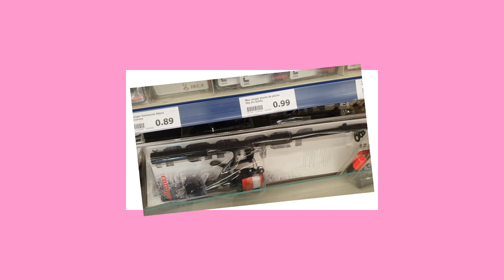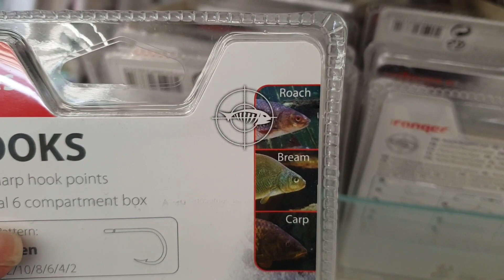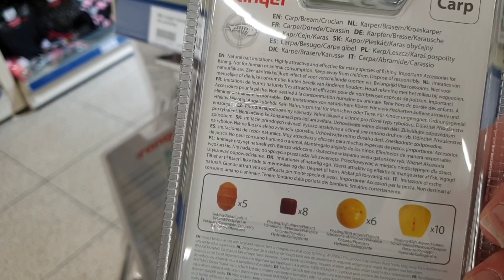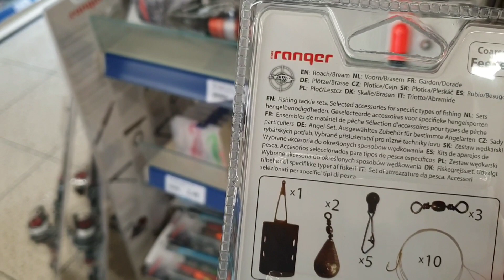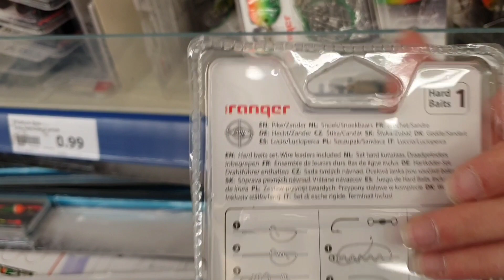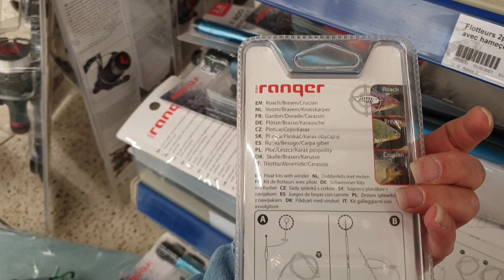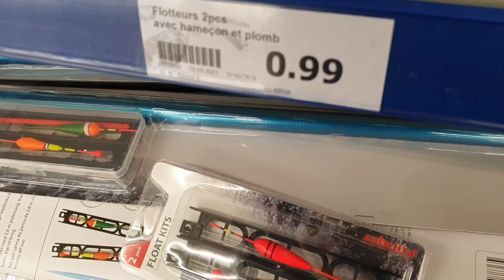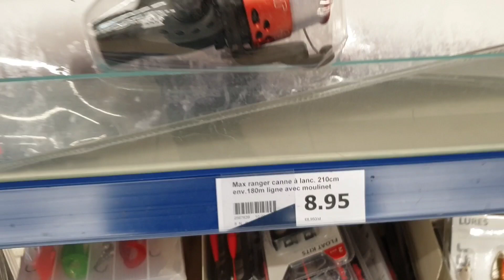ACTION NOUVEAUTÉS ACCESSOIRES DE PÉCHE